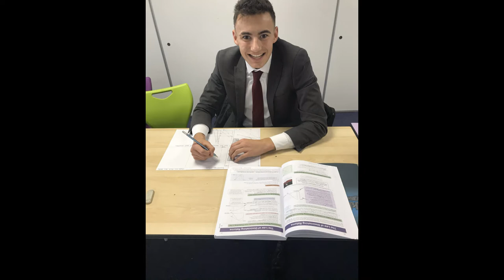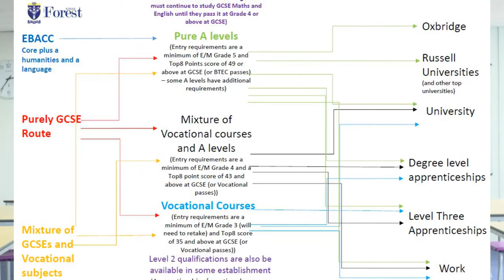The Forest School Sixth Form - Find out about Economics A Level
Economics is a very popular subject at A Level. In this video you'll hear from Mr Jackman about why it's such a valuable and popular subject.